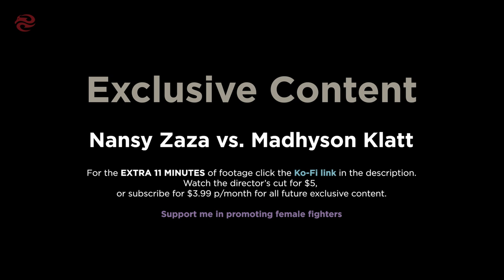Nansy Zaza vs. Madhyson Klatt TITLE FIGHT | Samui International Muay Thai Stadium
🥊 Thailand vs. France, Women's Muay Thai TITLE fight in Koh Samui, Thailand.

🍅 ABOUT
Date: September 24th, 2024
Fighters: Nansy Zaza (Sor Sommit) vs. Madhyson Klatt (Yodyut Muay Thai)
Rounds: 4 x 2 min
Weight: 116lbs
Rules: Muay Thai
Title: Samui International Stadium 116lbs title

Nansy Zaza (Thailand) vs. Madhyson Klatt (France), took place at the Samui International Muay Thai Stadium, Thailand. It was the third bout on the fight card.

For exclusive female fighter content, or to simply support my journey promoting the growth of female fighting

🥑QUESTIONS / FEEDBACK
Have a question about the Awakening Fighters channel or video? Or maybe you want to leave me some feedback. Leg-sweep it into the comments.

The near perfect UK Muay Thai, MMA and BJJ Equipment store.

🫚 TIMECODES
00:00 Intro
00:22 Round 1
02:56 Round 2
05:24 Round 3
07:50 Round 4
11:52 Post Fight
18:48 Athlete's Outro